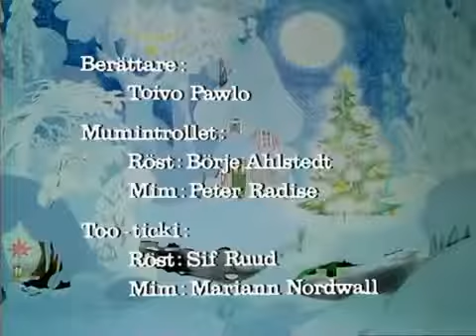Julkalendern 1973 Mumindalen Del 9